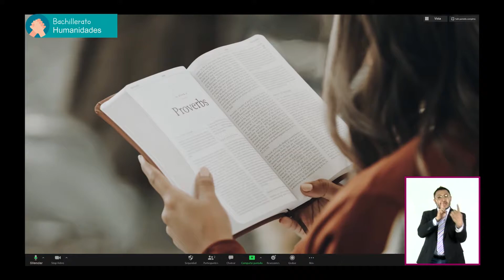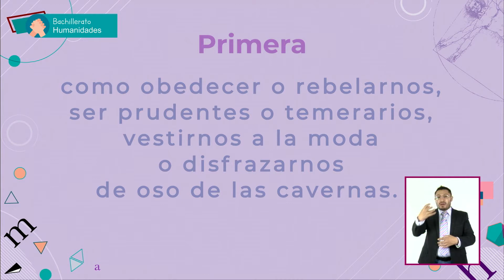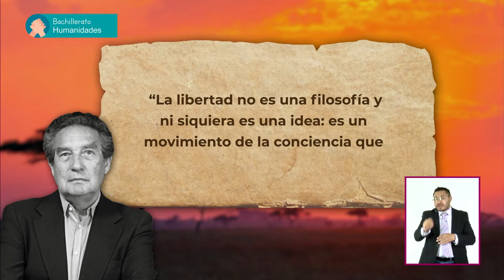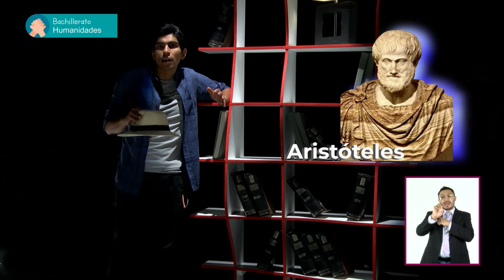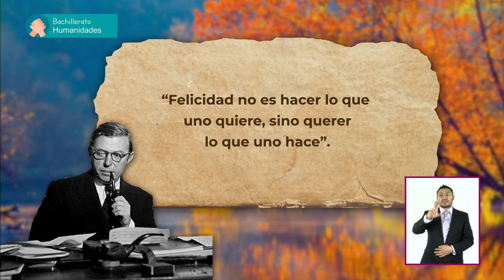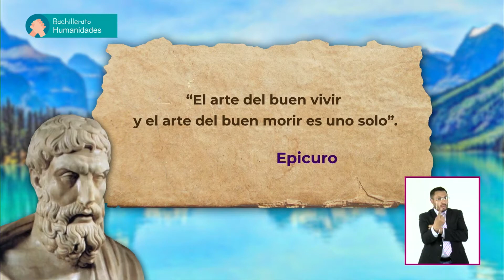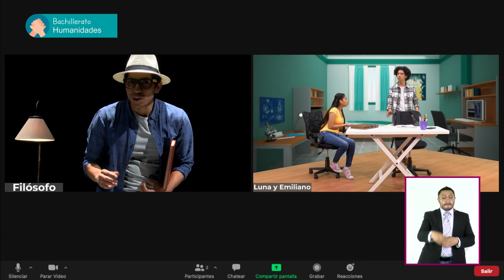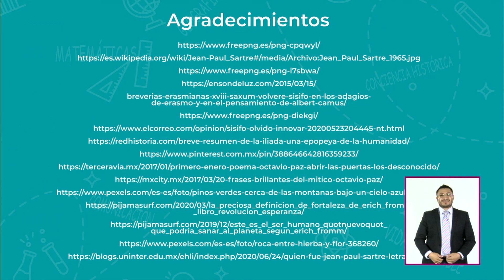JóvenesEnTv | Bachillerato | Humanidades | Tengo una vida buena | 07/10/2021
En este episodio Luna se pregunta en qué consiste llevar una vida buena. ¿Lo será el rodearse de placeres corporales o habrá algo más? A partir de ello se exploran aspectos de la vida buena basados en cuestiones menos corporales como el autoconocimiento, la ausencia de perturbaciones del alma, la amistad y los objetivos personales. luna y Emiliano hacen un ejercicio reflexivo en el que imaginan que mueren y los demás se preguntan si han vivido una buena vida.

✏️ Nivel: Bachillerato
✏️ Área de conocimiento: Humanidades
✏️ Temática: Tengo una vida buena

●  Año: 2021